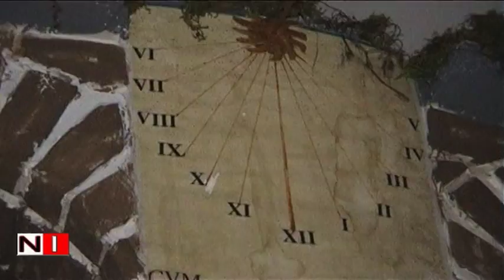Presepe Mercato S Severino Chiesa S Antonio